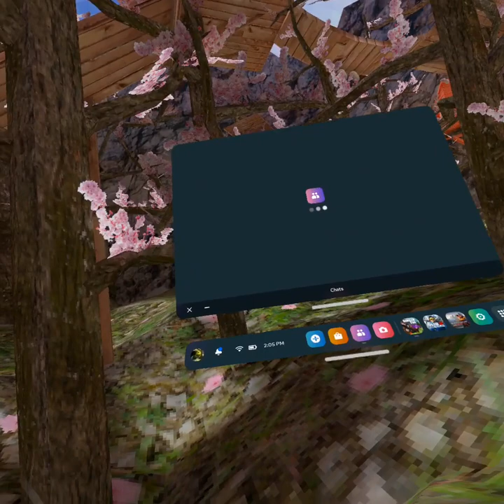Cleaning Up Gtag!| New Gorilla tag update!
NOW